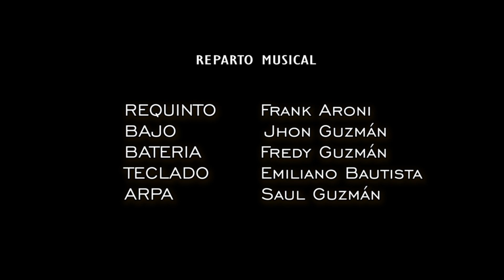DETRÁS DE CÁMARA - LOURDES CORAZÓN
Un detras de camara con nuestra amiga LOURDES